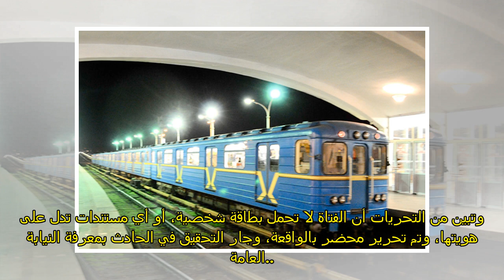انتحار فتاة «مجهولة الهوية» أسفل عجلات المترو بمحطة مارجرجس